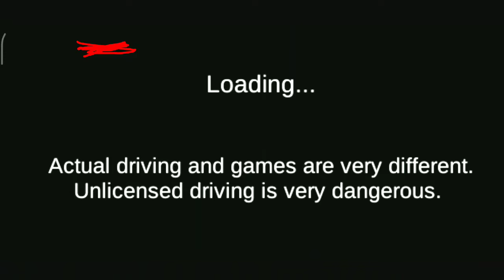How To Get New Subscriber Gift Car 3d Driving Class - Android Gameplay By Unknown Ayan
2021 South Korean Driver's License Test Exercise Game